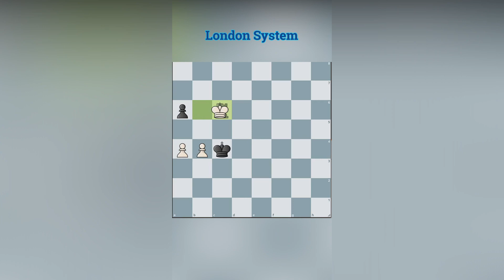Strategic Battle Unfolds in London System Encounter1